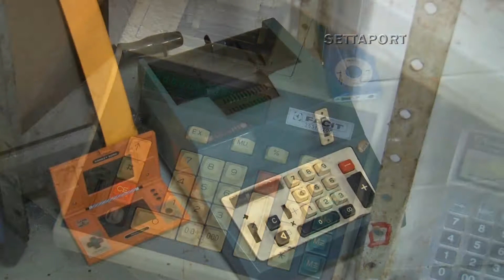421 - MINUTO FUNDAÇÃO: MUSEU CRLE